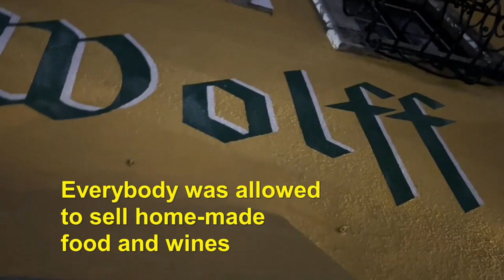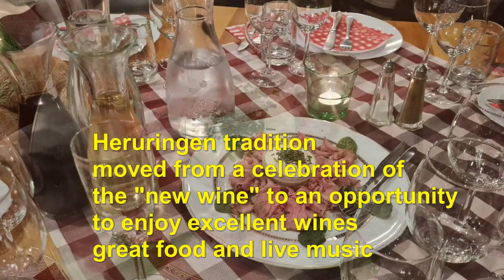Episode 4 HEURIGEN DINNER IN VIENNA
A Heuriger is best described as a wine tavern. The typical distinctive features include a rustic look, homegrown wine, a buffet, wooden outdoor seating, and a slowing of time (almost like a rural answer to the coffee house tradition).
The name derives from the idea of “heurigen Wein” (“this year’s wine”) and the Heuriger experience remains a very authentic and traditional one in Vienna,